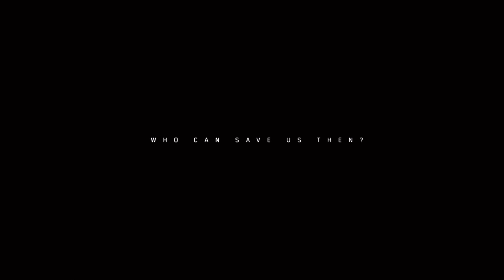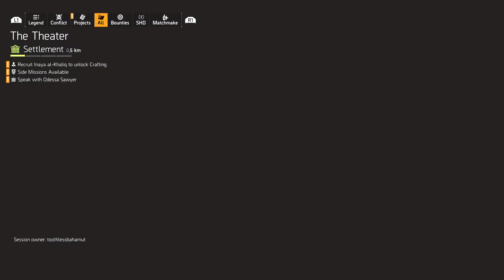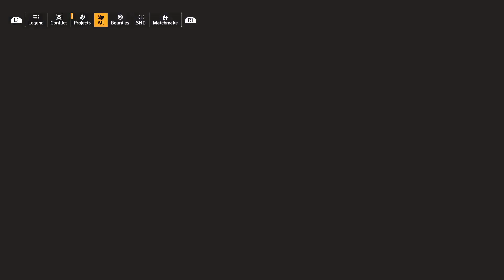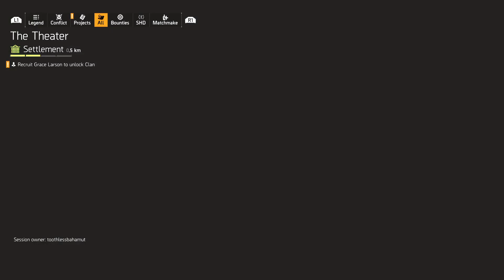Hardcore Mode - Division 2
it has always been there but we've never attempted it until now. HARDCORE MODE. 1 Life. (if no one revives you or you cannot revive yourself. game over. delete character and start again )

toothless, Wazz 007 and The Blindman go Hardcore in Division 2